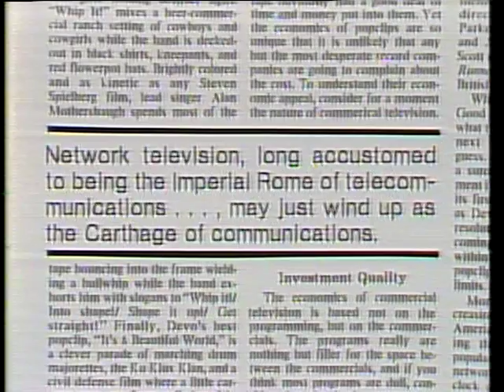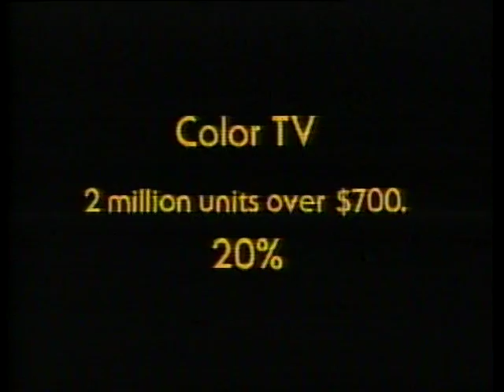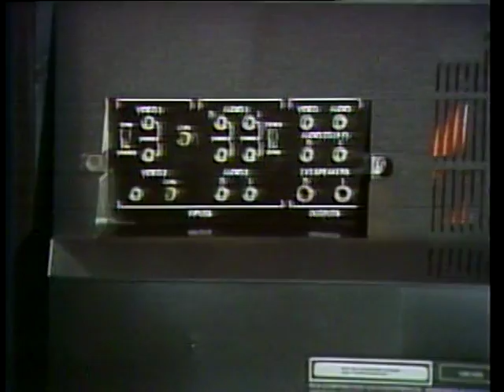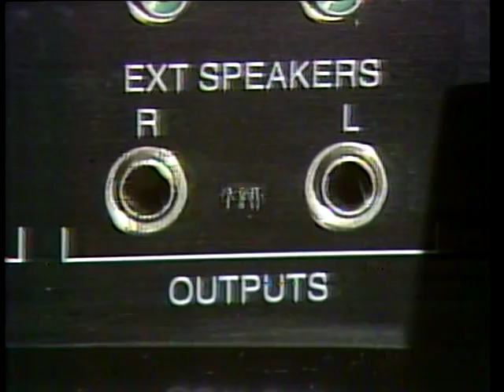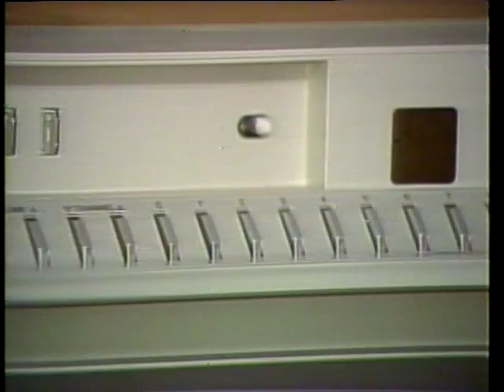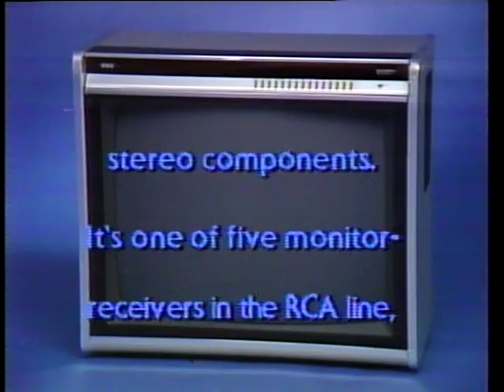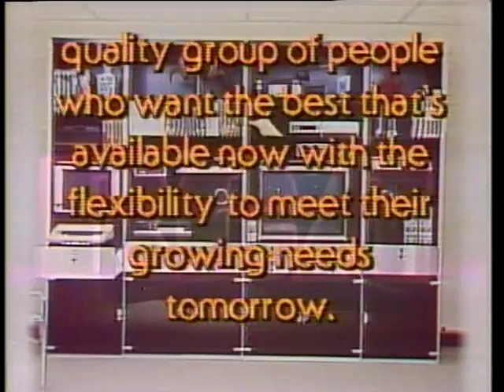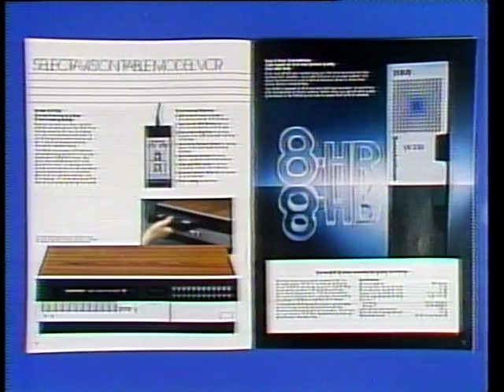RCA Video Monitors: The Future Is Now (1983)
Segment from an extremely rare CED videodisc sent to dealers telling them about the new concept in TV design- the inclusion of multiple A/V inputs and outputs for connecting multiple devices.

Thanks to those who didn't outbid me for this on Ebay so I could share it here- another of these discs showcasing a VCR was up for sale a few months ago, but someone outbid me and as you can see they didn't put it up here (luckily I just got my hands on that very disc and will be posting that soon!)  And yes, there is some of the format's trademark skipping present here.